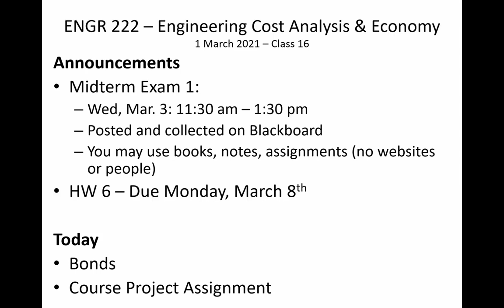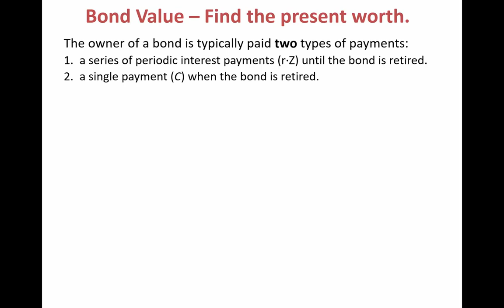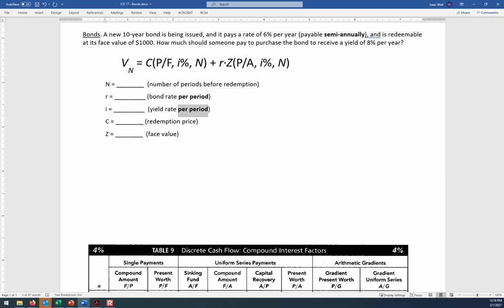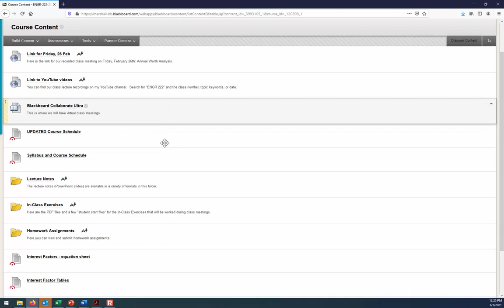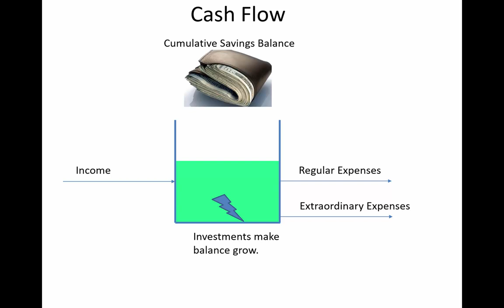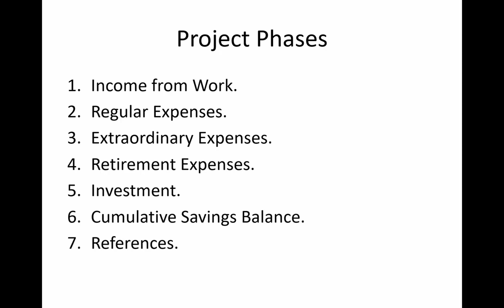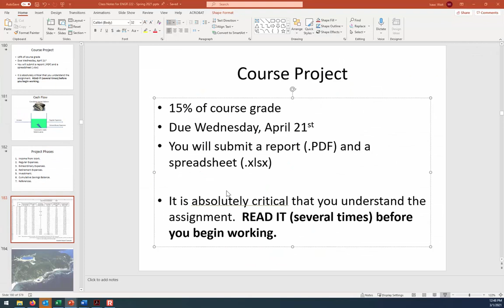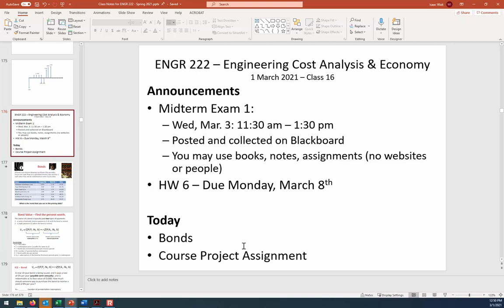Bonds, Course Project - ENGR 222 (1 Mar 2021) Class 16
If there's something you need that isn't on that site, let me know and I'll put it up.  (Note: I do not distribute .ppt files of my lecture notes, and do not have .pdf copies of any textbooks that I utilize.)